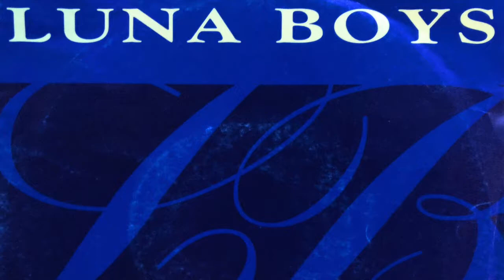Luna Boys ‎— Only You Can Pull Me Through (Instrumental)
Pitched down (-8) and without the cheesy vocals this 90s tune really gets heads nodding ✨

Album: Only You Can Pull Me Through
Label: Electrola ‎– 1C 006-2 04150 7
Released: 1990
Country: Germany